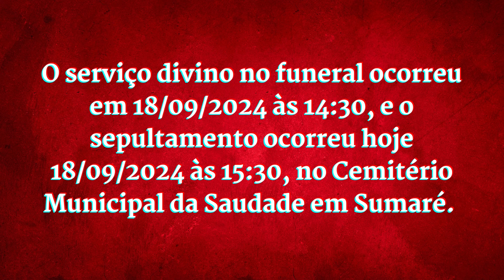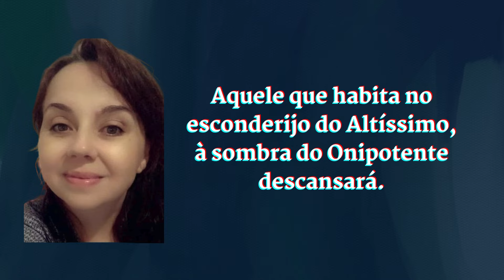LUTO CCB: Irmã Juliana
É com pesar que comunicamos o falecimento da irmã Juliana, aos 39 anos de idade, residente na cidade de Sumaré no estado de São Paulo. Ela estava em tratamento de um câncer.
O falecimento ocorreu no dia 18/09/2024. O velório da irmã Juliana será no dia de hoje 18/09/2024, com a chegada do corpo às 13:00 no cemitério da Saudades em Sumaré, O serviço divino no funeral ocorreu em 18/09/2024 às 14:30, e o sepultamento ocorreu hoje 18/09/2024 às 15:30, no Cemitério Municipal da Saudade em Sumaré.
Nossa irmã Juliana fazia sua comum na chácara três Marias, em Campinas.
Rogamos as Orações de todos os nossos amados irmãos, nesse momento tão difícil e doloroso que estamos passando.

Créditos Imagens(fotos): Canva e  clipchamp

Buscamos sempre as últimas notícias e verificamos sempre a veracidade das informações antes de  compartilhar com vocês.